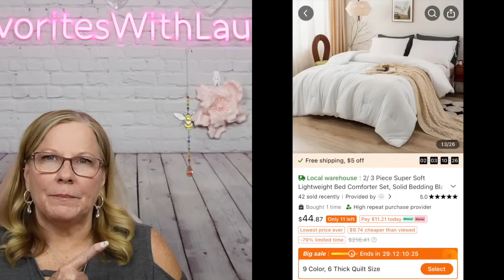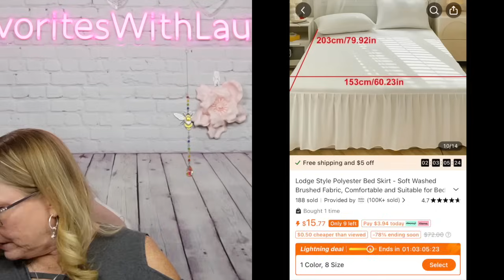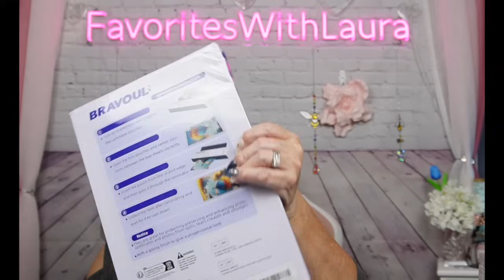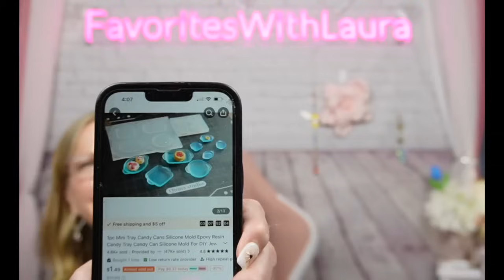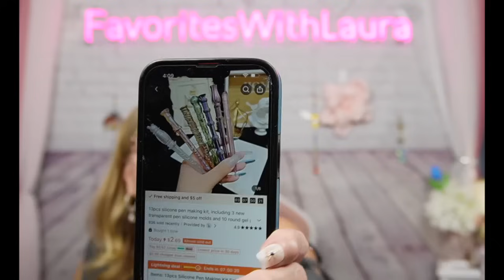I Tried Temu's Home Essentials & Tools!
A @temu Home Essentials Haul & A Few Non Essentials
Another surprise for you! or Search AFFL10135 to earn with me together🤝!

Please send your prayers and well  wishes to @denisemelvin8598